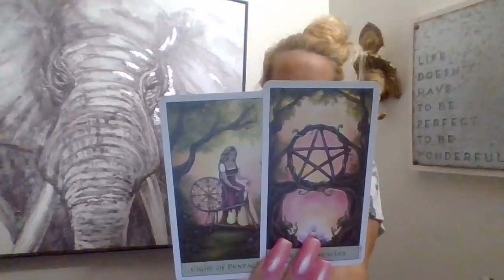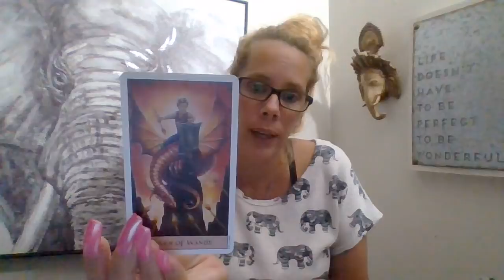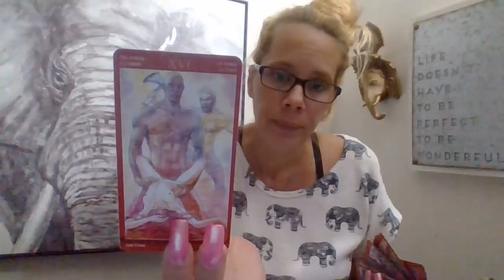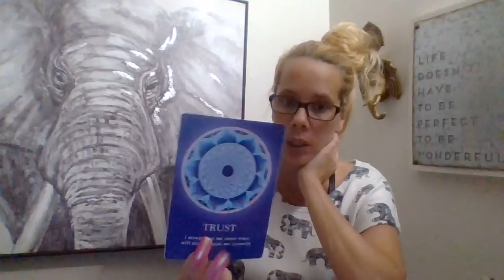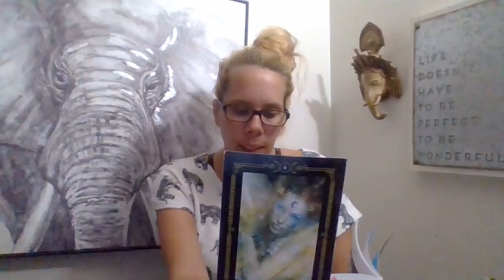Gemini*🔥❤ (RawLOVE) HEAVY❤* Venus* & New Moon Read* 9/13-9/25/18